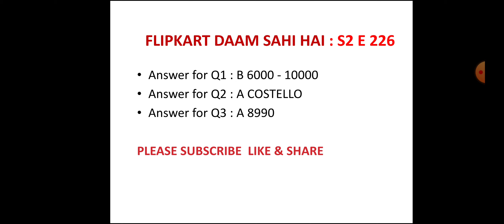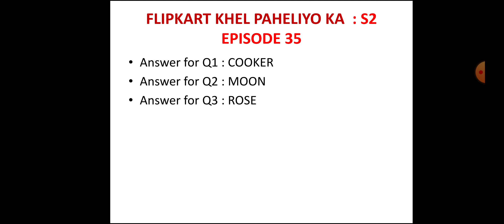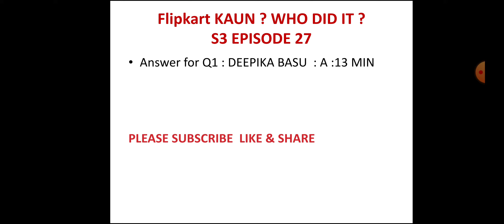Win Phone|ALL 6 FLIPKART QUIZ ANSWERS TODAY |18 DECEMBER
hemchandra INFO | Hemchandra

Comment on Hemchandra
VIDEO INCLUDED :

Flipkart KAUN WHO DID it? SEASON 3 EPISODE 27
FLIPKART LADIES VS GENTLEMEN season 2 episode 30
FLIPKART KHEL PAHELIYON KA season 2  EPISODE 35
FLIPKART DAAM SAHI HAI SEASON 2 EPISODE 226
FLIPKART Dating aaj kal SEASON 1 EPISODE 10.3
Amazon Sunday special wheel of fortune
Amazon Wednesday funzone jackpot answer
amazon spin and win
amazon funzone jackpot answer
flipkart quiz
18 DECEMBER  flipkart quiz answers today
today's Answer for Flipkart Fake Or NotFake

kya bolti public season 4 episode 65

Good Luck